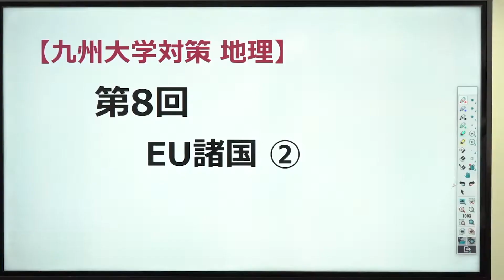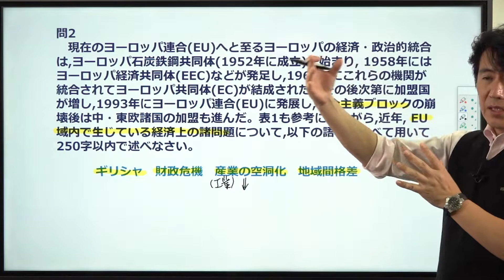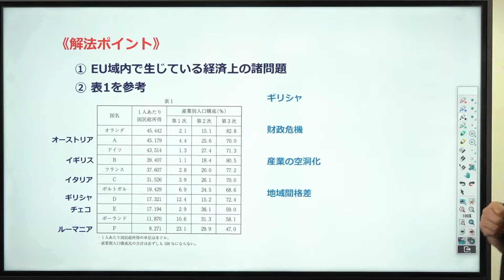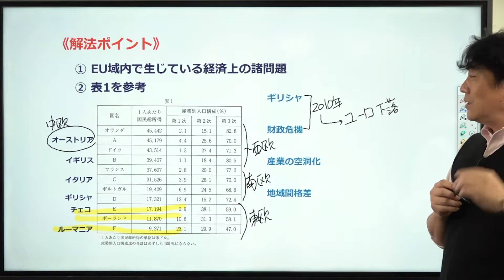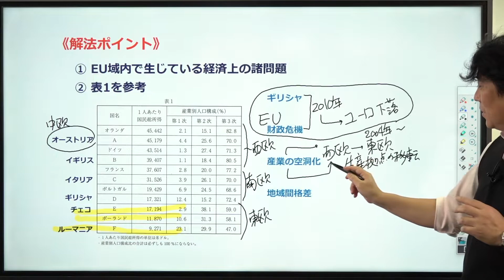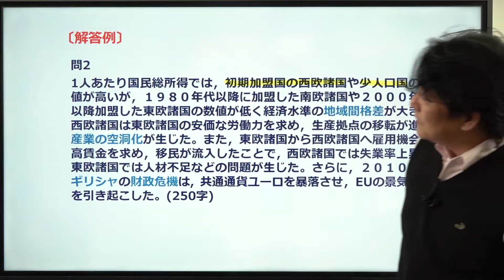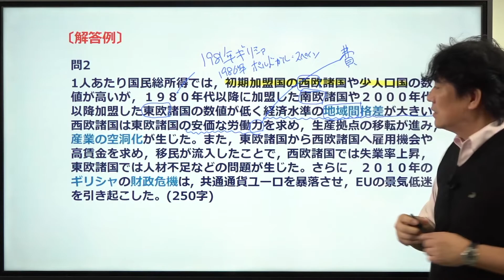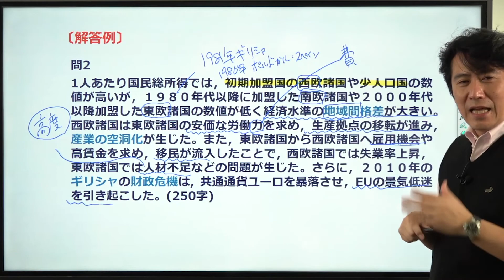【難関大学対策】九州大学 第8回 EU諸国②【地理】*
使用機材：Black Magic Design ATEM Mini Pro